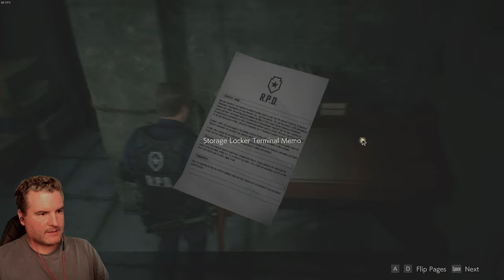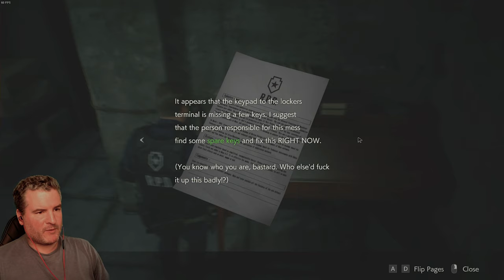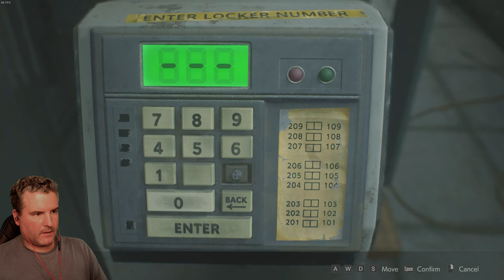BOARDING UP WINDOWS! | Resident Evil 2 Let's Play #03 (Blind 2021)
RESIDENT EVIL 2 Let's Play - Boarding up the windows! Part 3 (Blind 2021)
This is a blind let's play Resident Evil 2 playthrough showing my impressions and gameplay reaction. In this blind playthrough we play Leon S. Kennedy.

📖 About me
Gaming has always been and always will be my main source of entertainment - I love gaming, and I love sharing my gaming experiences with anyone who wants to watch. I made this channel just to see if I would like doing it, and if its something I would continue. I have had some great support and comments from you guys and I never would have thought it would have such an impact on me and my opinion on creating videos. This is probably the main driving factor for me to create more videos, so thanks you so much guys, I appreciate every one of you and your comments.
My mission, with the help of you guys, is to make a success of this channel, with a great community.
Small bio of me - My names Dan and I am from the UK. I am a dad of two young children (3 and 5), and a lovely understanding wife who allows me to game. Free time is a lot rarer these days, but I will endeavour to release new videos Mondays, Wednesdays and Fridays. Thanks all and take care ❤